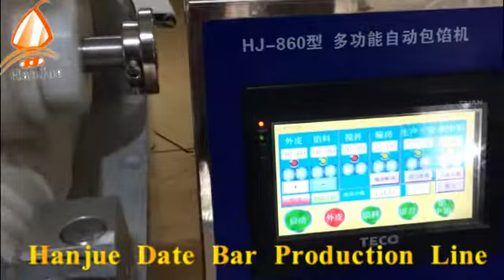HJ-860 Date Bar Production Line Date Bar Maker Machines Tray Arranging WhatsApp:+86 15857390275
HJ-860 Date Bar Production Line Date Bar Maker Machines Tray Arranging